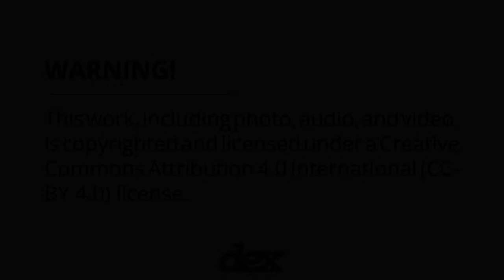Sebastian Suarez-Solis - Prepared Viola da Gamba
Dex is a non-profit project focused on establishing an open-access online collection of Creative Commons samples from commissioned artist recordings and performances. Download this entry in high resolution for free

As a library patron, you are free to use, mix, remix, adapt, and otherwise transform the material, as well as distribute and share it freely, as long as you appropriately attribute the content you use.

Lookup number: S.VdG. Su AV2023 S1 (Be sure to use this entry’s lookup number when crediting dex in your work; you must give credit - attribution - to dex digital sample library and Sebastian Suarez-Solis when using this work.)